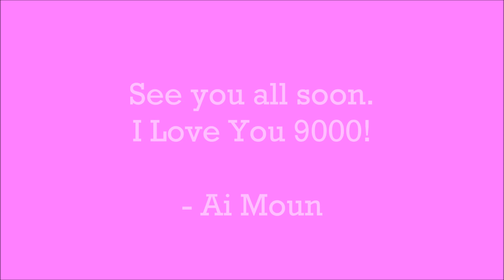AYIMUN 2019 Malaysia Vlog Music Video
This video is a short compilation of the memories gathered during Asia Youth International Model United Nations held in Malaysia 2019.